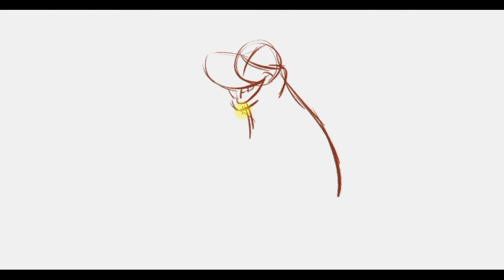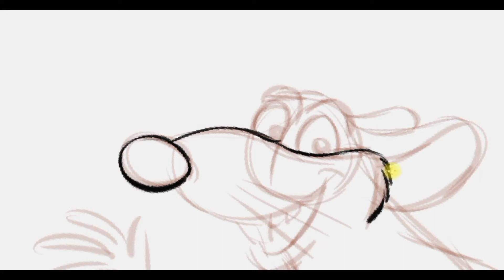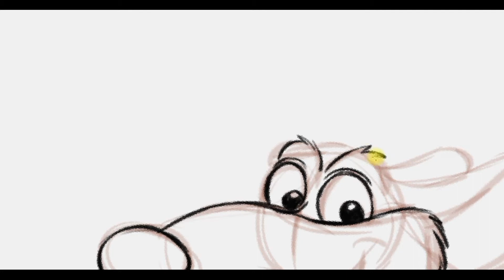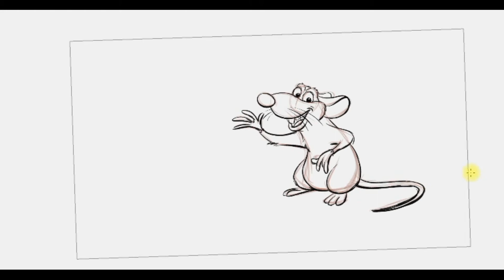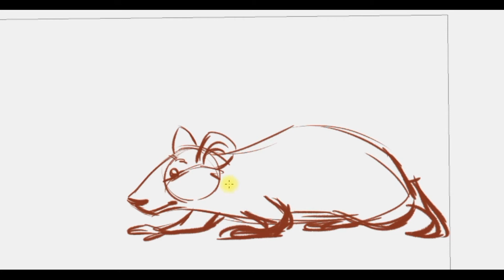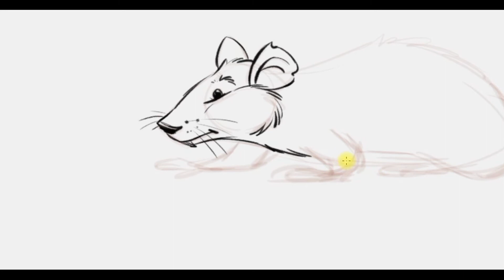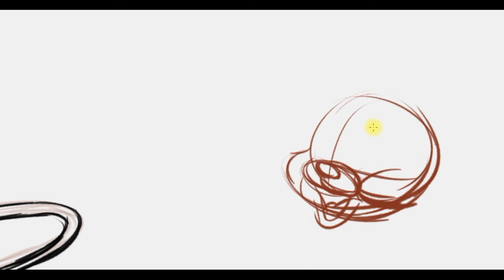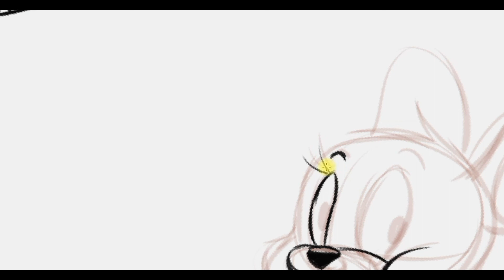HOW TO DRAW CARTOONS - RAT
If you want to learn drawings, just keep practicing and draw slowly. Start with circles, light strokes, and put details later on.